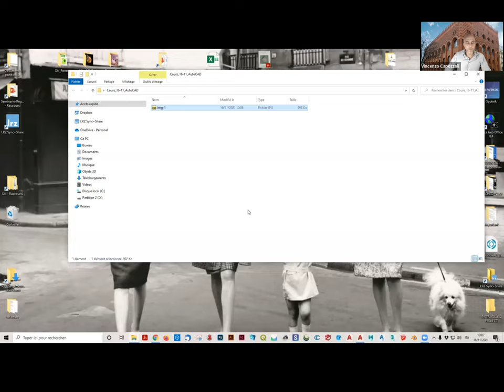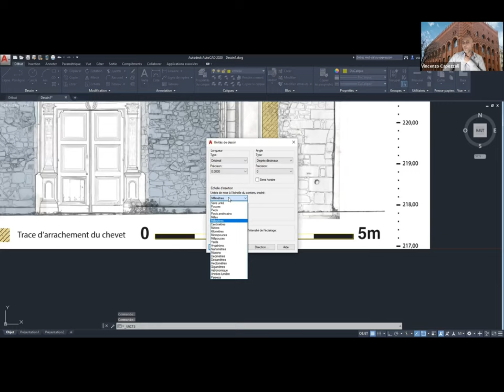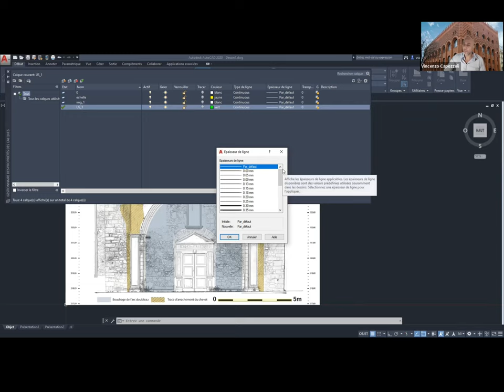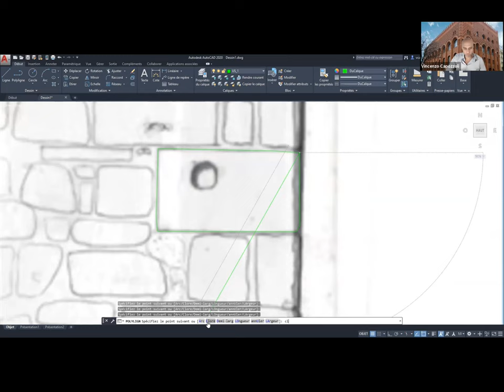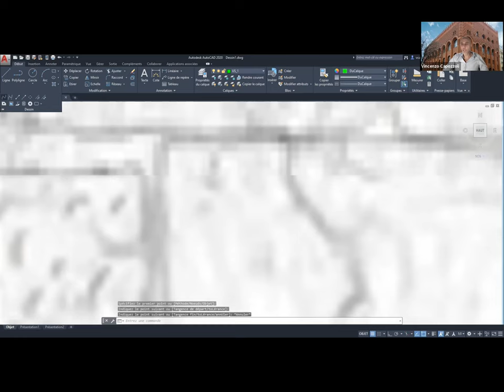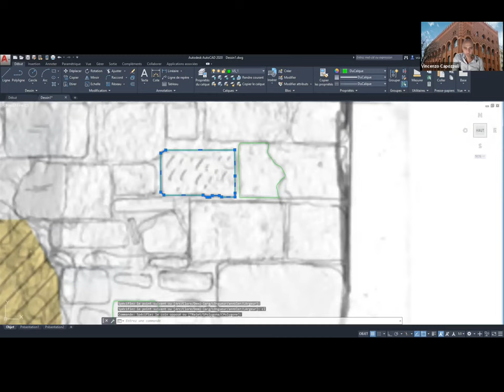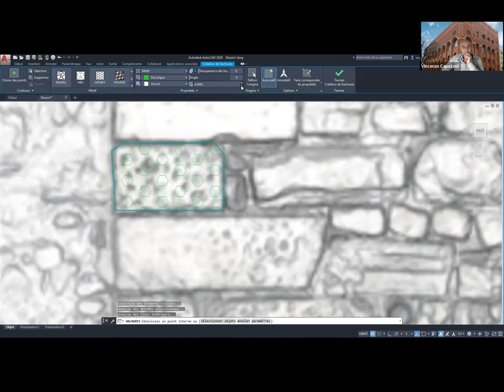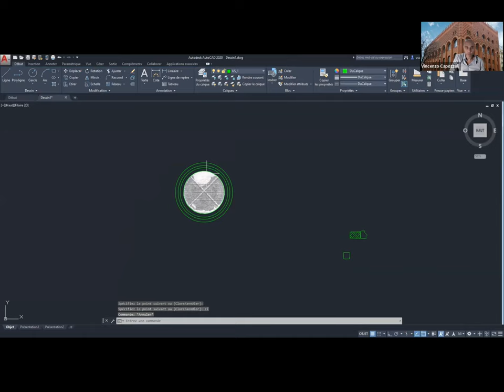Autodesk AutoCAD V : Notions de vectorisation